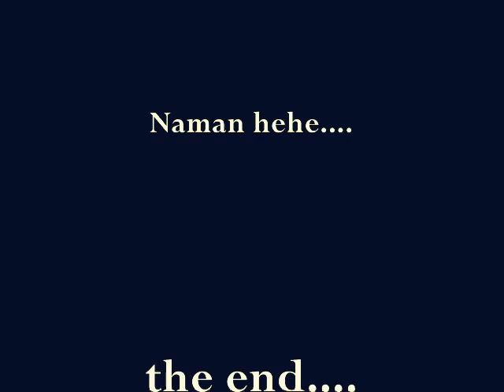Ang Ganda Mo FHar By:19benz70